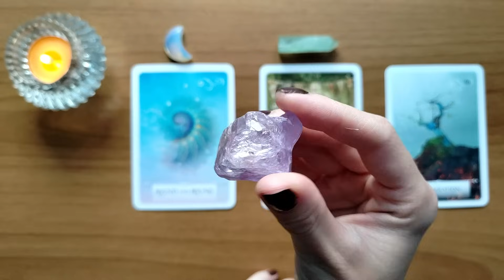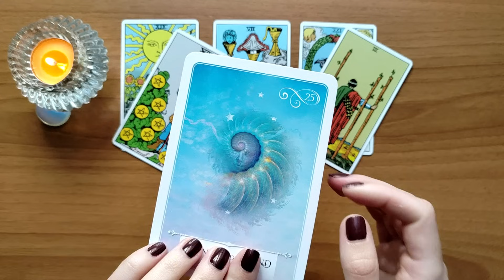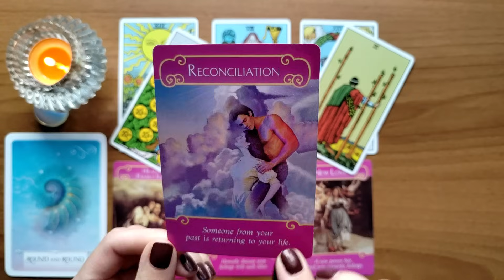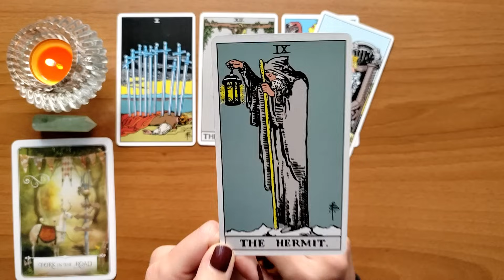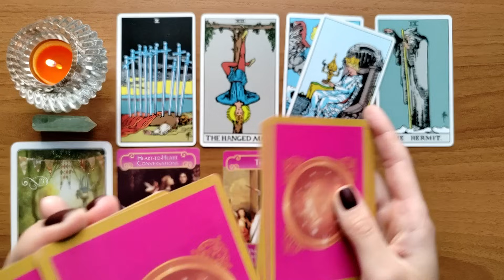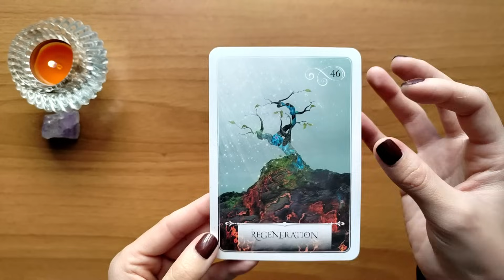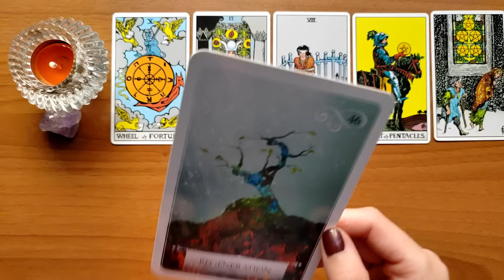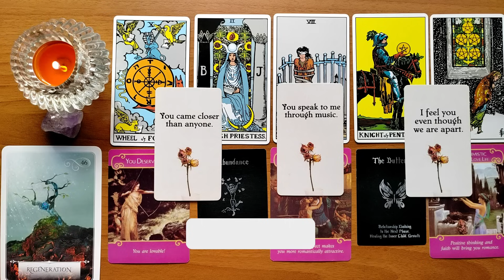🔥 DOES HE LIKE ME??? 💘🙀🤔 Pick A Card 🔮✨ BLUNT TRUTH!! Timeless Tarot Reading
In today's pick a card reading we're going to answer the question: "Does he/she like me?" So we're going to take a look if the person you have in mind has feelings for you!
This is a timeless tarot reading, so no matter when you will find this video, there's still going to be a message that can resonate with you.

✨ Timestamps:
Intro: 00:00
Pile1 (Blue Opal): 01:14
Pile 2 (Green Fluorite): 19:42
Pile 3 (Amethyst): 37:41

💎 Decks used in this video:
Wisdom Of The Oracle Divination Cards
The Hidden Truth Oracle Deck